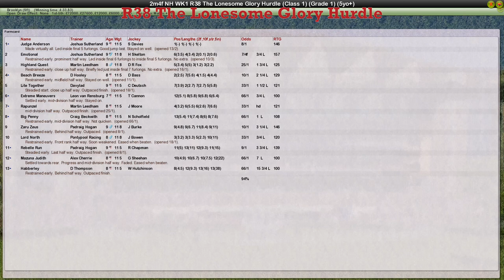NH WK1 R38 The Lonesome Glory Hurdle